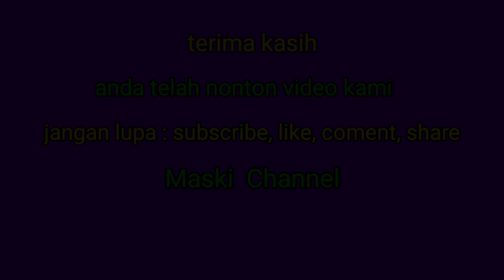Sangat Terharu !! Pemberangkatan Jema'ah Umroh Dari Kampung Halaman Menuju Dermaga. giligenting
masing-masing Jema'ah Umroh mempersiapkan diri dari rumah menuju ke masjid untuk membaca do'a bersama, slesai baca bersama langsung menuju ke Dermaga penyebrangan menuju ke Sumenep